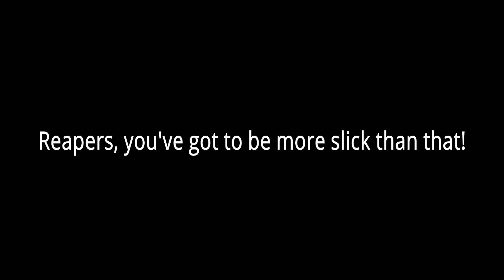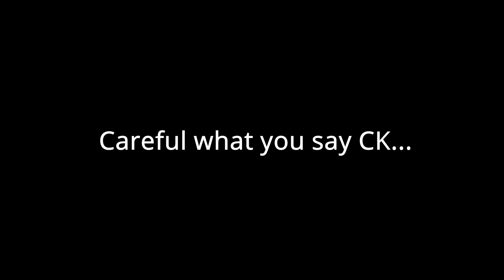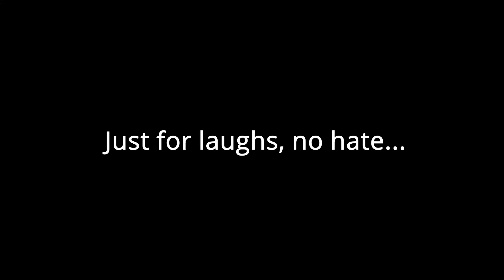EggRP | Scorpion's MC Montage #1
Hit show more!

Clips - Scorpion's MC
Editor - Sam Mac
Song - (Strandz) Us Against The World

Note: I do not take any ownership of the music displayed in this video. Ownership belongs to the respected owner(s).